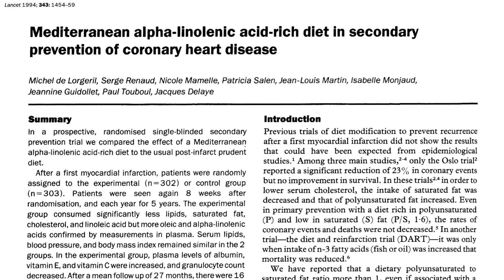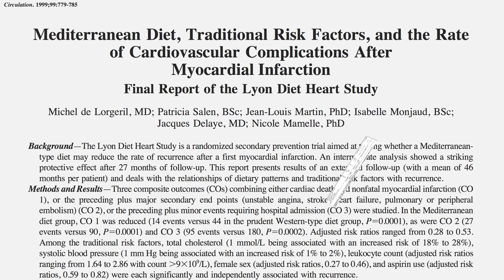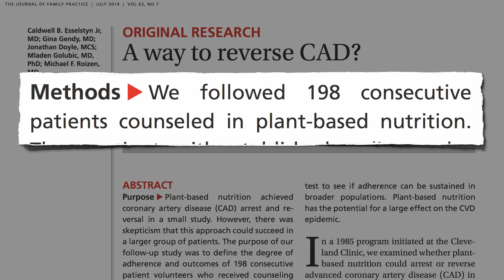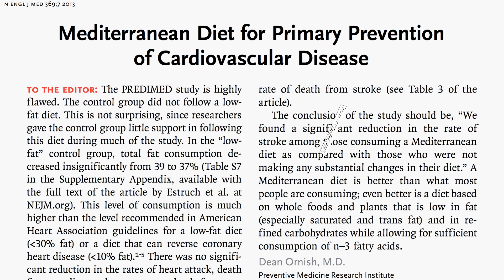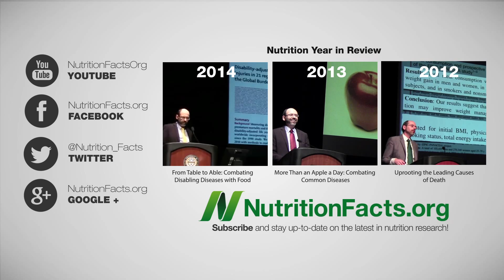The Mediterranean Diet or a Whole Food Plant-Based Diet?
A randomized controlled trial found that a Mediterranean-type diet can dramatically lower the risk of subsequent heart attacks. How does it compare with plant-based diet data?

This is the second of a 6-part video series on the Mediterranean diet. For some historical backdrop, check out out the first one at Why Was Heart Disease Rare in the Mediterranean? Here’s the next four to come
3. PREDIMED: Does Eating Nuts Prevent Strokes?
4. Which Parts of the Mediterranean Diet Extended Life?
5. Do Flexitarians Live Longer?
6. Improving on the Mediterranean Diet

If the short-chain plant-based omega-3s in flax seeds and walnuts appear so beneficial, what about the long-chain omega-3’s found in fish and fish oil? There are pros and cons. See, for example, Mercury vs. Omega-3s for Brain Development and Is Fish Oil Just Snake Oil?

Have a question for Dr. Greger about this video? and he'll try to answer it!

Image Credit: Chris Coleman via Flickr.